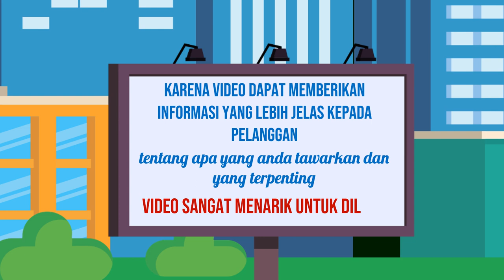Jasa Konten Produk murah di Kabupaten Pati Kabupaten Pekalongan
Jasa Edit Video Promosi / Jasa Konten Produk murah di Kabupaten Pati Kabupaten Pekalongan atau

Daftar Isi
00:00 - Cara Edit Video Iklan dokter mata, dokter mobil kelapa gading, dokter mata jakarta selatan
00:10 - Contoh Iklan Promosi dokter neurologi anak, dokter nefrologi, dokter nenden, dokter naturopati
00:30 - Contoh Video Promosi dokter ortopedi, dokter obgyn,
00:40 - Contoh Konten Branding dokter obgyn, dokter onkologi
00:50 - Resep Makanan dokter spesialis anak, dokter spesialis kulit, dokter spesialis anak, dokter spesialis kulit